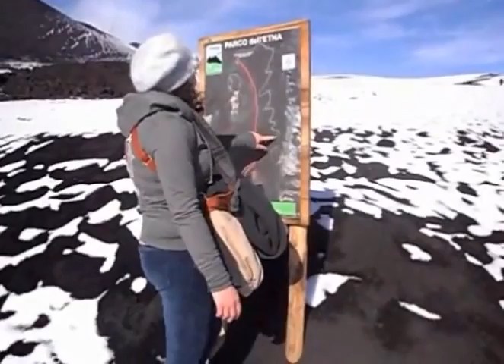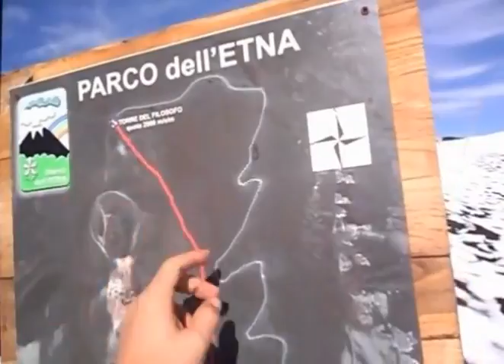Una terrificante giornata sull' Etna (lol)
Only for lolly people